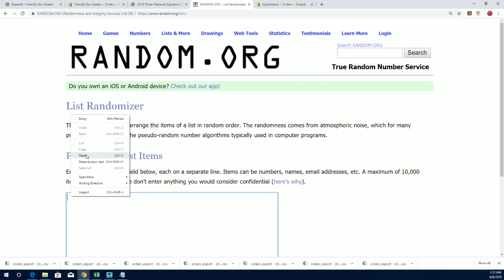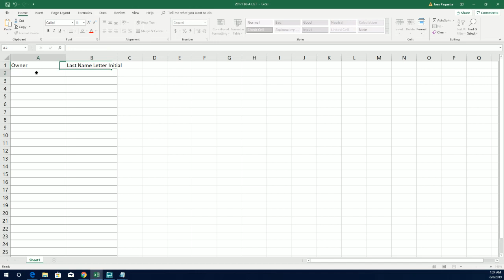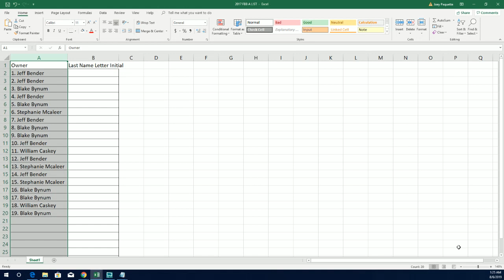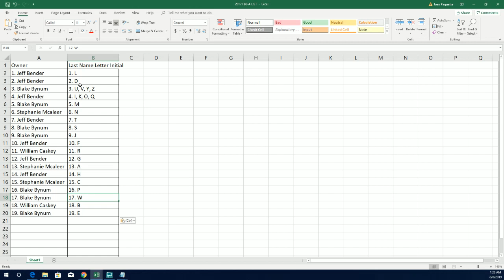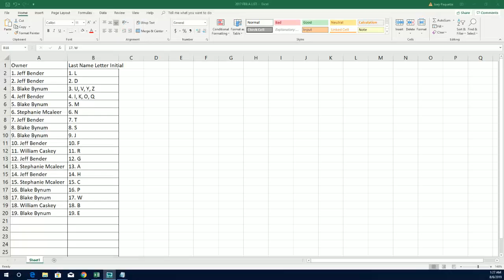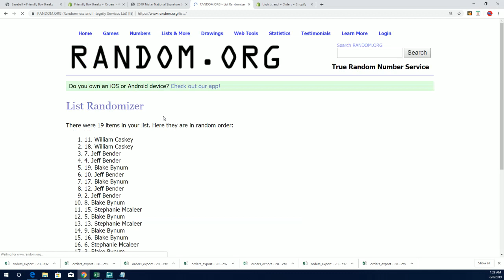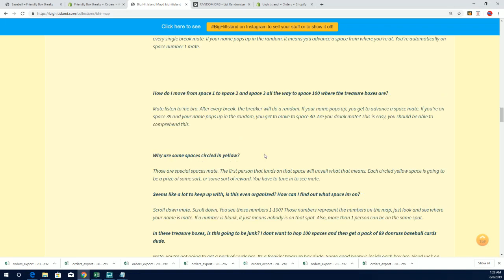2019 Tristar National Signature Series ID 19TRISTARNATSIG149